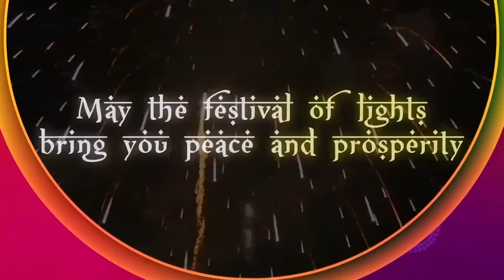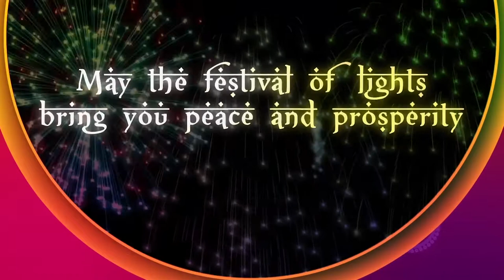Jyotisha Vichara-15 11 2020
Dr. Bayunandan Mishra Nka ganana anusare Aajira Rasifala
Yeha Aaapanka Jivanare Ghatipare
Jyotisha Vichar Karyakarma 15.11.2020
Back ground voice sumati panda
video editing Swagatika Parida
Concept design Nilendu Das